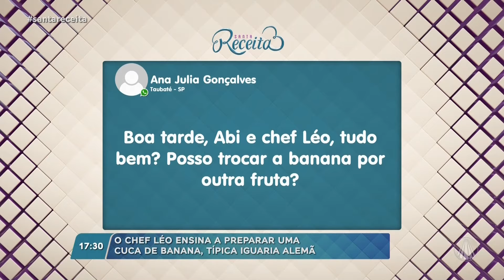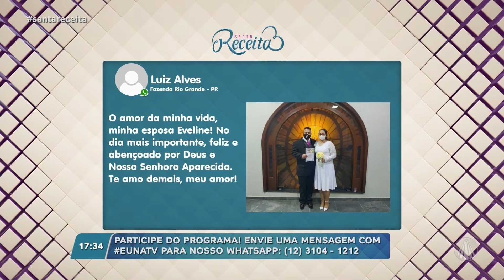Docinho e crocante: aprenda a fazer pão cuca de banana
Essa receita é tão gostosa que fica impossível comer apenas um pedaço! Veja como fazer:
Ingredientes: Farofa
 200g de farinha de trigo
75g de açúcar refinado
75g de manteiga sem sal
2g de canela em pó
20g de gemas de ovos
 Modo de preparo:
Em um recipiente, coloque todos os ingredientes e misture bem até formar uma farofa. Reserve.
 Ingredientes: Massa
 500g de farinha de trigo
15g de fermento biológico seco
10g de sal
125g de açúcar refinado
45g de manteiga sem sal
3 ovos
200g de leite
 Modo de preparo:
 Na tigela da batedeira, coloque a farinha e o fermento e misture com um garfo. Adicione o sal, o açúcar, a manteiga e os ovos e comece bater adicionando a água até dar ponto de véu. Cubra com plástico filme e deixe descansar por 30 minutos. Após esse tempo divida em duas assadeiras e reserve.
 Ingredientes: Cobertura
 700g de banana em fatias
400g de goiabada em cubos
 Montagem:
Cubra os pães, um com banana e o outro com goiabada, espalhe a farofa sobre os pães e leve para assar em forno pré-aquecido a 180°C por 35 a 40 minutos.

Conteúdo exibido no programa "Santa Receita" dia 14/02/23

TV APARECIDA
É bom estar onde a Mãe está!